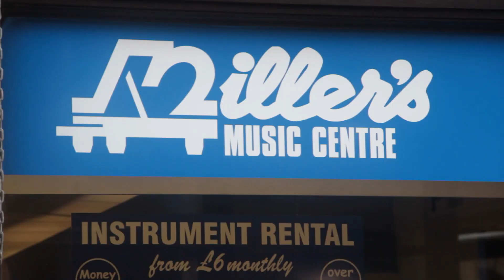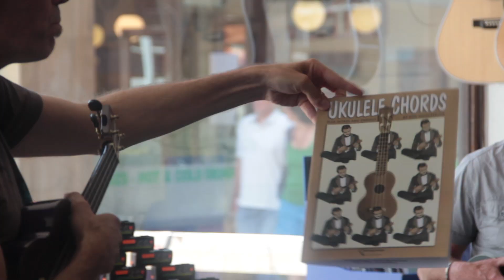Cambridge Buskers & Street Performers Festival 2013 - Official Highlights Video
Official 2013 highlights video

In order of appearance:
Tom Korni intro speech
David Youngs: tap / percussive acoustic guitar
Gavin Bates
Flaming June: Indie folk
Cate Williams - acoustic guitar and vocals
Freddie Hall: Jazz, Blues and Soul singer
Tom Roddis
Sincru: Bboyin' dance group
Gog Magog Molly: Molly dancing traditional fenland folk dancing
TJ & the Doghouse - acoustic fusion of latin/celtic songs
Still Seeking: 60's music and skiffle

Millers Music section: Brooks Williams & Steve Lockwood performance, Ukulele workshop with Brooks Williams

Andras Upor: acoustic slide guitarist
Broken Arrow: punk rock/ blues band
The Broadside Boys: folk duo
Aint Misbehavin
Cambridge Comhaltas Ceoltoiri Eireann: traditional Irish music
Irregulars: violin duo
Cambridge Lindy Hoppers
Motor Tapes: Rock band
Stumblecol: blues duo
Tom Korni
Long John: blues harmonica
Malachi: acoustic guitar and vocals
Mispent Ukes
Martin Cox comedy magician
Zacharias: solo singer and guitar
Harmony in Harlem: 17 piece Duke Ellington orchestra